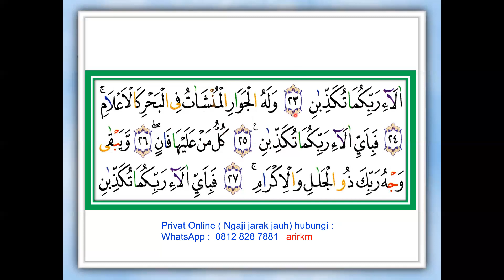SURAT AR- RAHMAAN - IBU WARNINGSIH - JAKARTA SELATAN